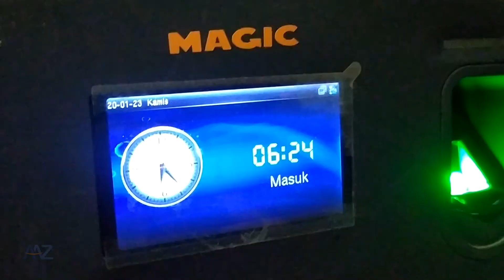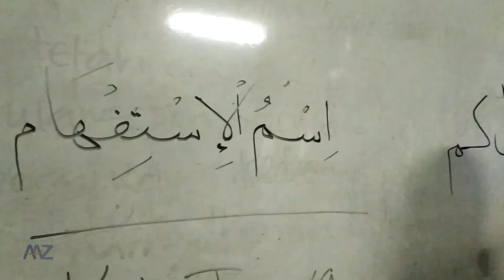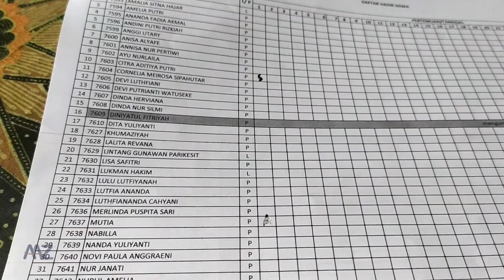Ismul Istifham bersama kelas XII BDP2